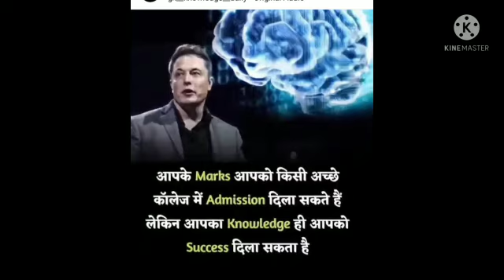GK knowledge video